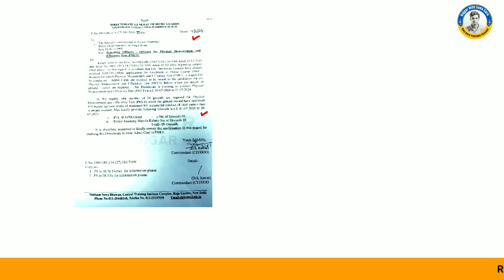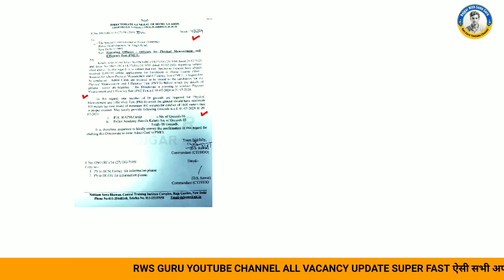Delhi Home Guard Physical Date | delhi homeguard physical date 2024 | delhi home guard exam date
home guard
10 pass home guard bharti
Delhi homeguard vacancy 2024
delhi police homeguard
delhi police homeguard vacancy
delhi home guard